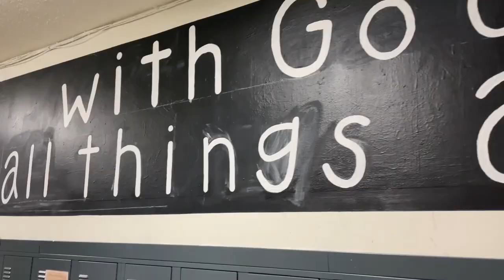Senior Video 2022 Trailer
Presenting the graduating class of 2022 from Billings Central Catholic High School.  GO RAMS!  WeareBC!